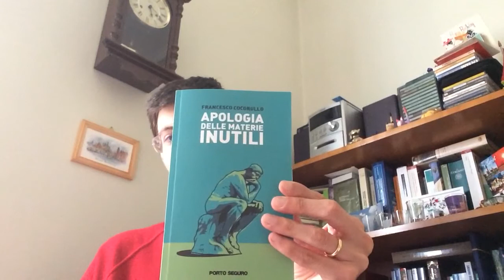Apologia delle materie inutili - Porto Seguro editore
Vi presento il mio libro edito da Porto Seguro.
Link amazon per acquistarlo
Disponibile su ordinazione nelle librerie di tutta Italia